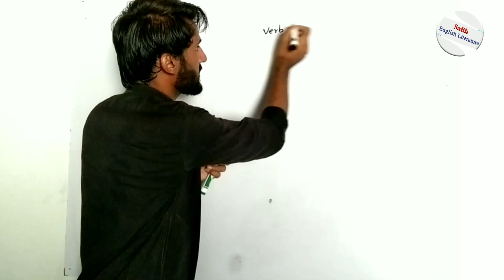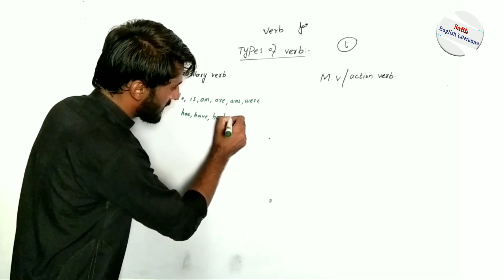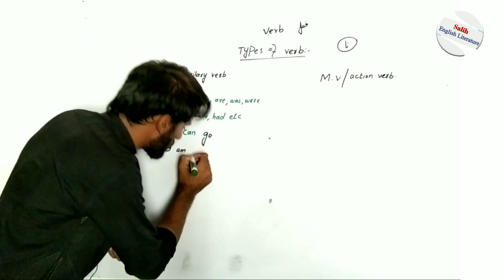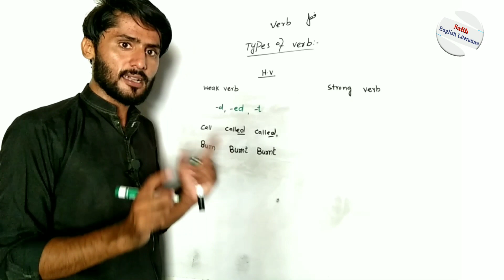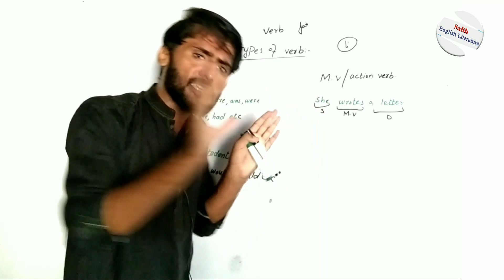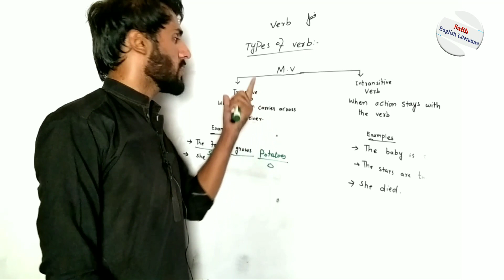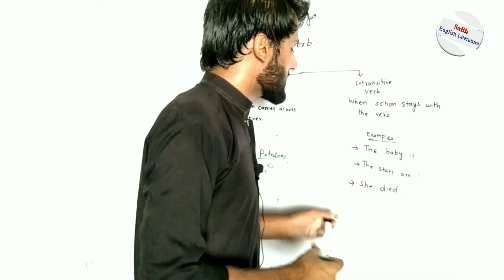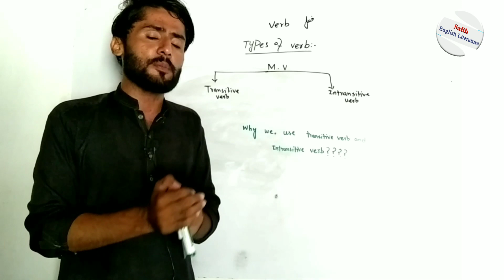Kinds of verb | Transitive & Intransitive verb | Urdu/Hindi | Salih English Literature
Sentence & parts of sentence
link